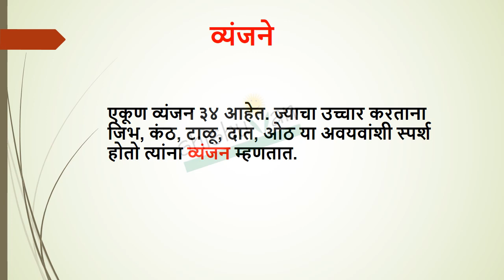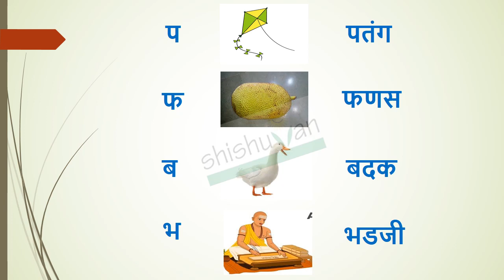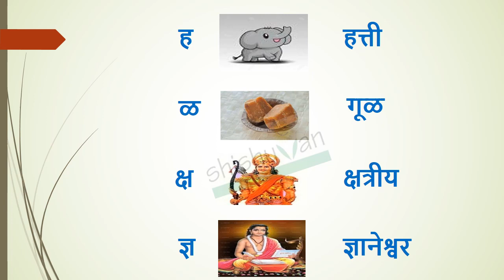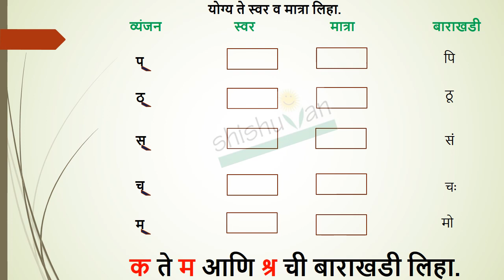Std V- मराठी स्वर व्यंजन आणि बाराखडी शिका